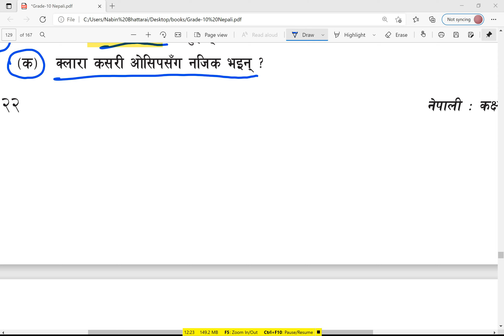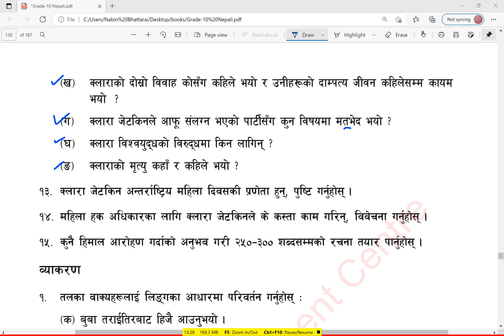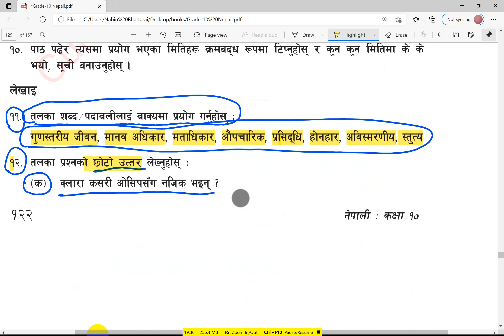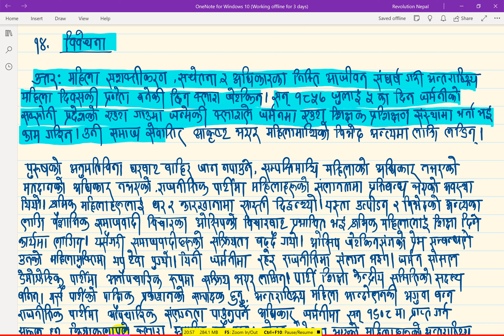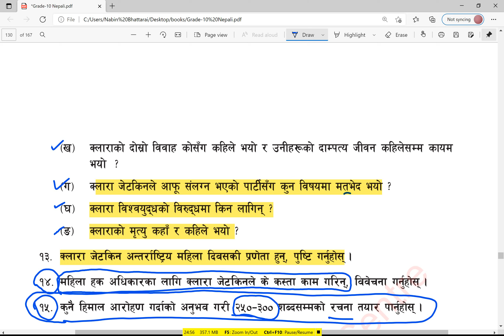कक्षा १० ll नेपाली ll पाठ १२ ll क्लारा जेटकिन 2 ll जीवनी ll संक्षिप्त | SEE Nepali | Nepal Online